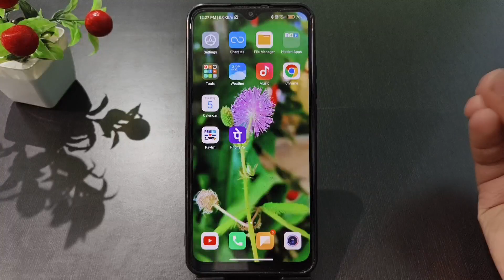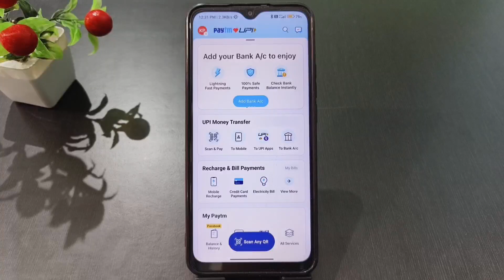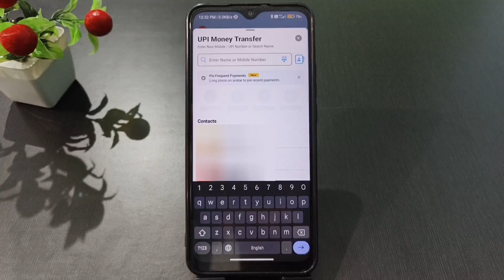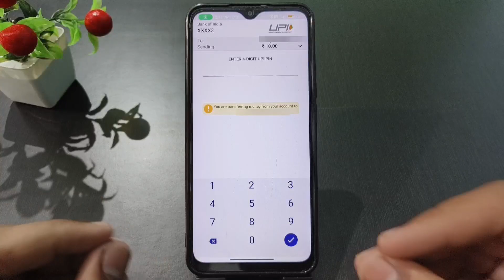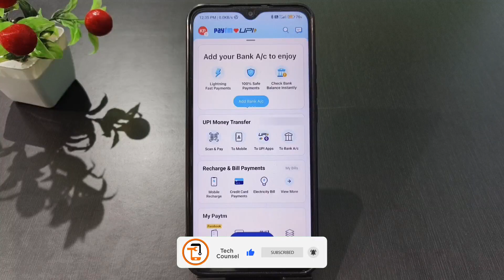Paytm Se Paise Kaise Transfer Kare 2023 | how to use paytm | paytm money transfer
paytm se paise kaise transfer kare 2024 | how to use paytm | paytm money transfer | paytm me bank account me paise kaise transfer kare all this is covered in this video

About Video:-
Hello guys if you want to know about paytm me paise kaise transfer kare bank account me or paytm use kaise kare or you can say paytm se paise kaise transfer kare then this video is for you because in this video i have told you about paytm kaise chalate hain or paytm kaise use kare or you can say paytm se paise kaise bheje so please watch full video

1) paytm se paise kaise transfer kare 2024
2) how to use paytm
3) paytm money transfer
4) paytm me bank account me paise kaise transfer kare
5) paytm se bank account me paise kaise bheje
6) paytm se money transfer kaise kare 2024
7) paytm app use kaise kare
8) paytm se paise transfer kaise kare
9) paytm se money transfer kaise kare
10) how to use paytm account